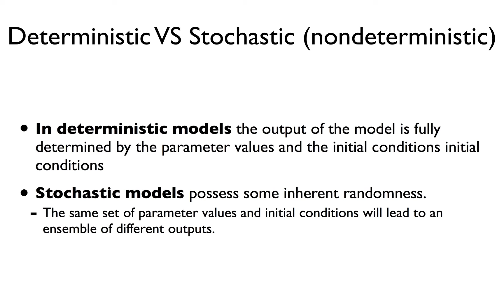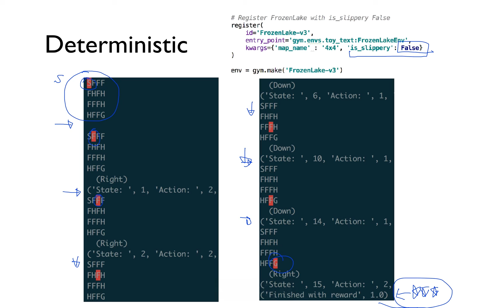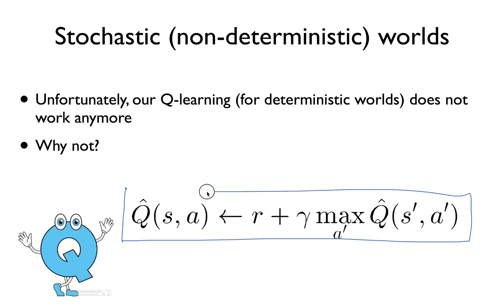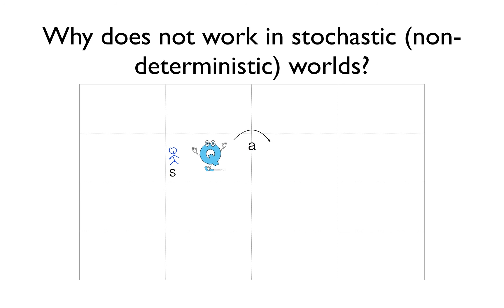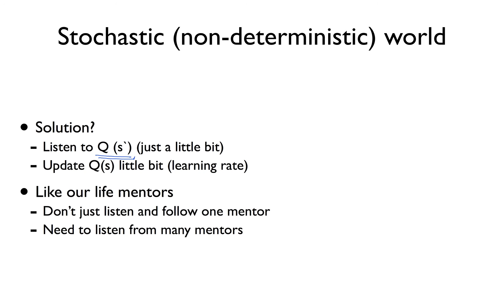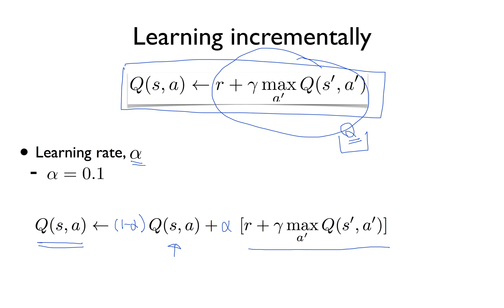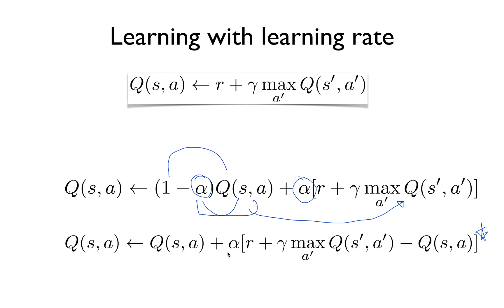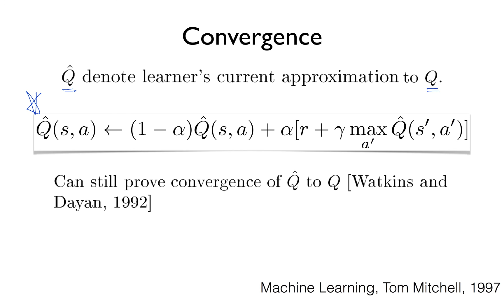Lecture 05: Q-learning on Nondeterministic Worlds!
Reinforcement Learning with TensorFlow&OpenAI Gym 강의